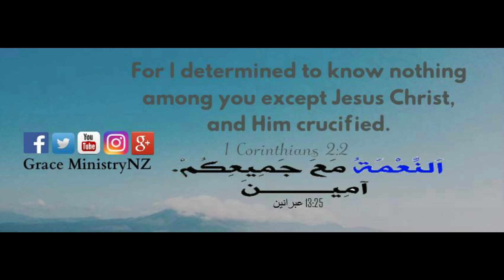موسيقي ترنيمة مين غيرك بيحن عليا